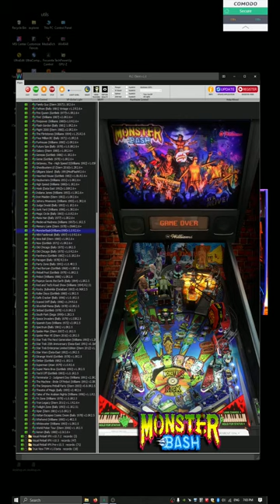FSS r2.61 Pinball Gameplay 3 0f 9, NBA Fastbreak (Bally 1997) Day and Night.